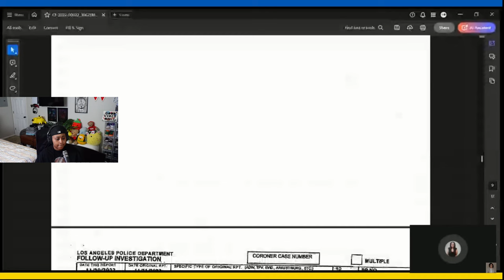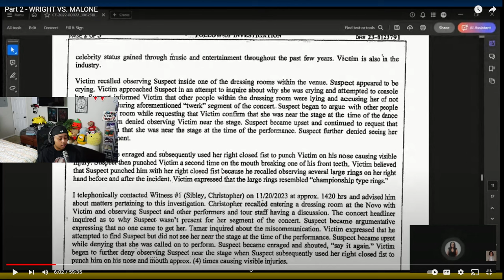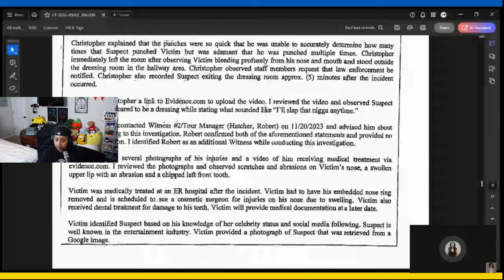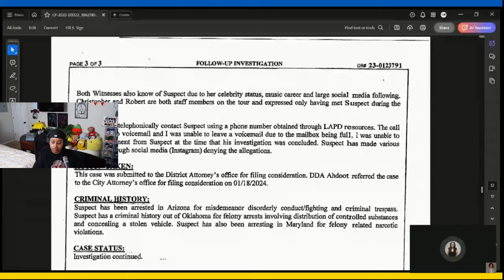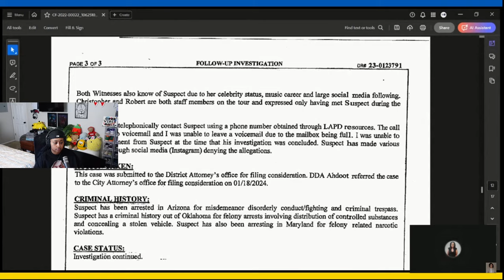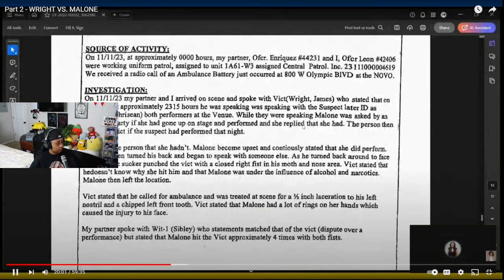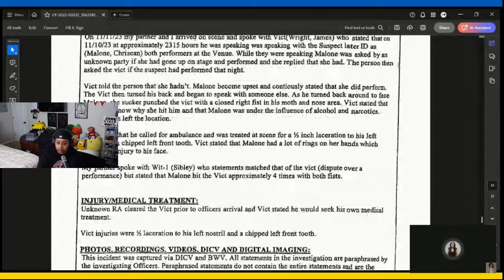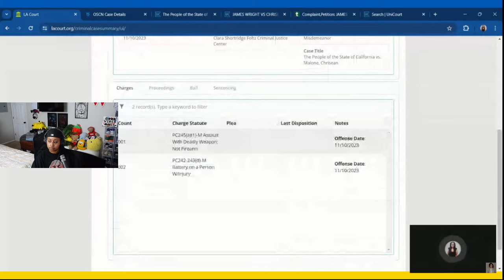Chrisean VS James Wright Lawsuit Breakdown by Paralegal @msknowitall82 Part 1 😱